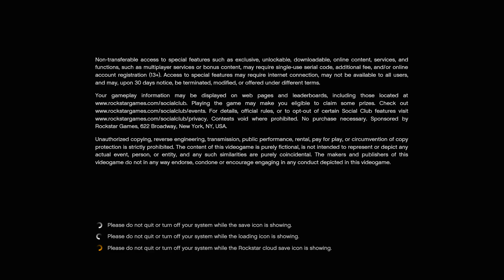Mason Moments #5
I hope you enjoyed 7 minutes of your favorite 11 year old! Be sure to like and subscibe for more mason moments in the future! Twitter